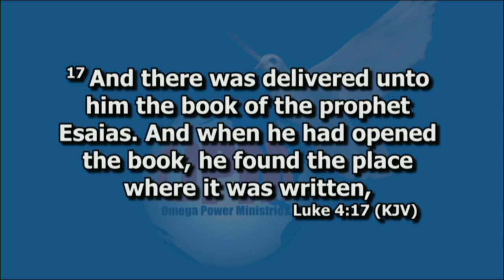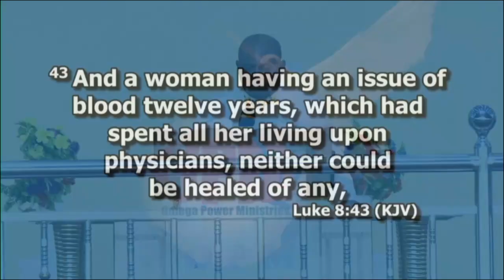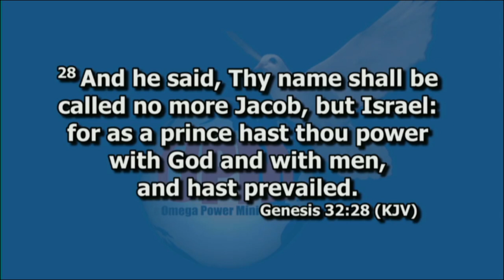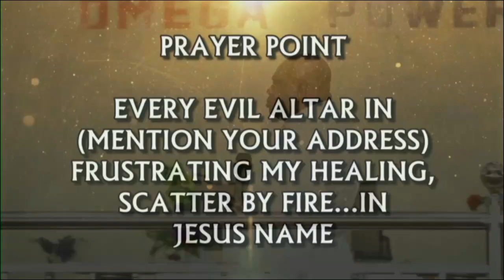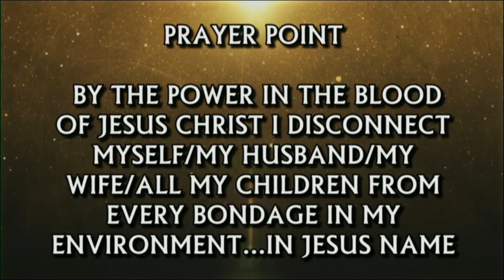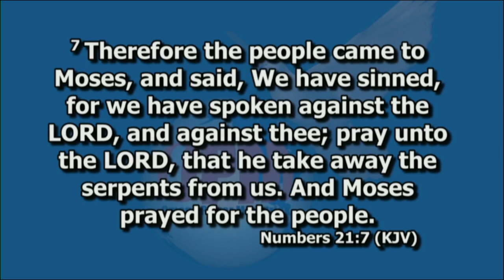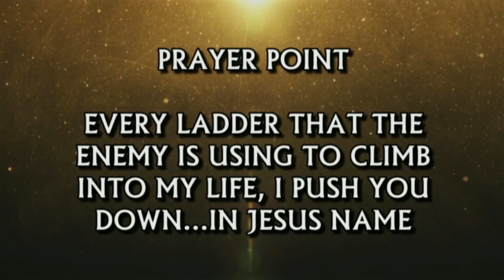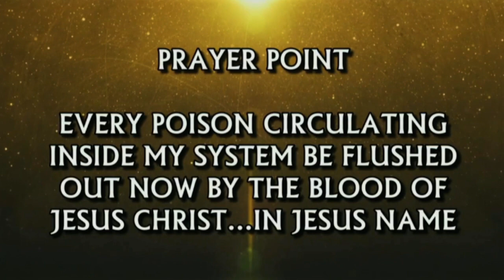MESSAGE: THE POWER OF HEALING